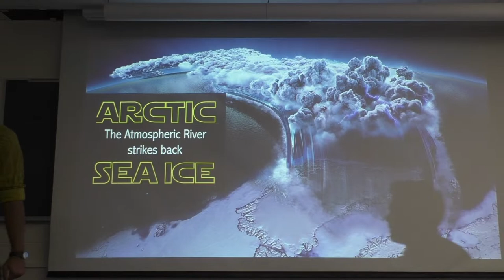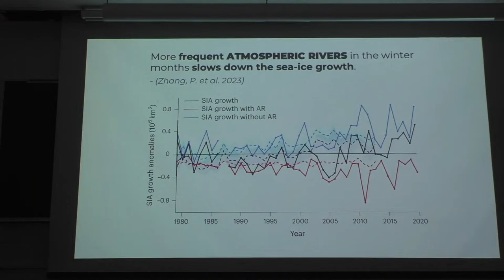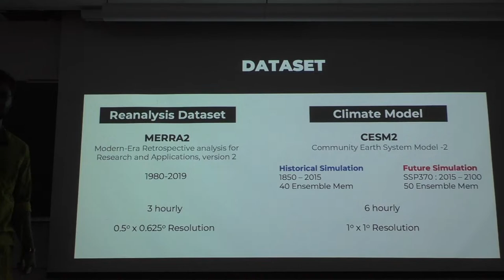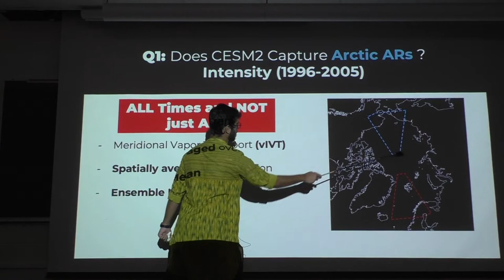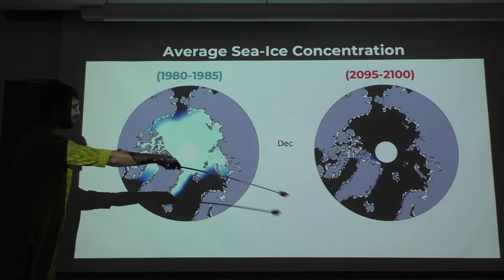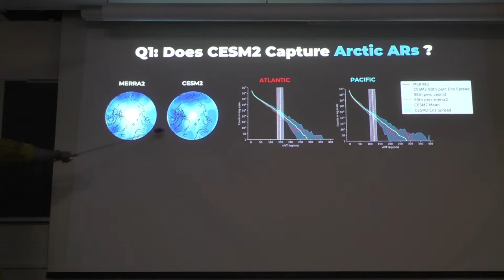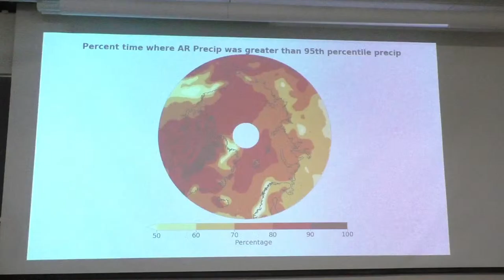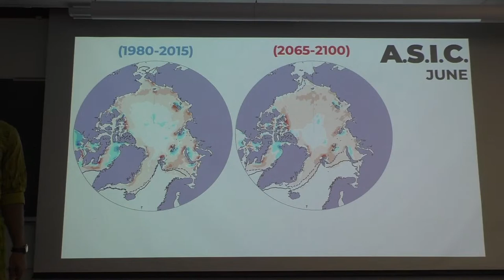AOS Department Seminar - 4/19/2023 - Rudra Thaker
Speaker: Rudra Thaker

Title: Arctic Sea Ice - The Atmospheric River Strikes Back

Abstract: The Arctic has experienced a rapid decline in sea ice over the past few decades, a trend that has been attributed to enhanced warming and the resulting increase in the frequency and intensity of storms in the region. Atmospheric Rivers (ARs) are narrow, transient corridor of strong horizontal water vapor transport that is typically associated with the cold front of an extratropical cyclone. ARs have been shown to have the potential to drive sea ice changes in the Arctic through a combination of thermodynamic and dynamic processes. However, there is still much that is not understood about how ARs are changing in a warming climate and what the impacts of these changes might be on sea ice.

To address these questions, we use an Atmospheric River Detection and Tracking algorithm (ARDT) based on meridional integrated vapor transport to detect Arctic ARs in MERRA2 Reanalysis. The monthly climatology of the ARs shows more ARs in winter compared to summer. Distinct AR hotspots are more prominent during winter (DJFM) over Russia and the Atlantic and Pacific sectors. A net daily sea-ice loss of 5 to 15 sq km/day during winter is observed in the regions of West Greenland and the Barents and Kara Seas for ARs lasting longer than 12 hours.

To study the changing behavior of ARs in the future, we used historical simulations of the Community Earth System Model, Version 2 (CESM2), to evaluate the model's performance in simulating intense Arctic ARs. We find that the 40 ensemble members performed well in capturing the general AR patterns and distinct hotspots compared with MERRA2 for the period of 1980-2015. Using the same model, CESM2, we then investigated the changing behavior of ARs under the SSP370 scenario, which assumes high greenhouse gas emissions. The results show an increasing trend in ARs in the seasons of winter, fall, and spring, and an increase in intensity across all seasons.

Finally, I will discuss the potential impacts of these changing ARs on sea ice under both historical and future simulations. The results suggest that the increasing frequency and intensity of ARs could lead to further declines in Arctic sea ice, with potentially significant consequences for the Arctic ecosystem and global climate.